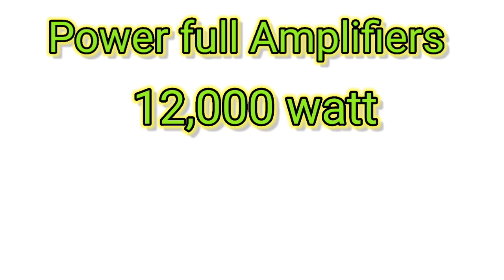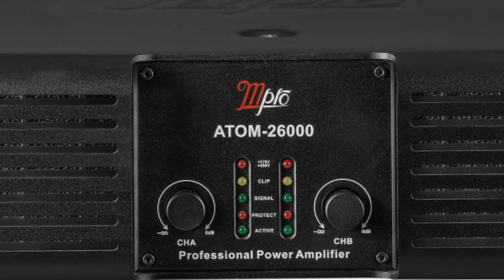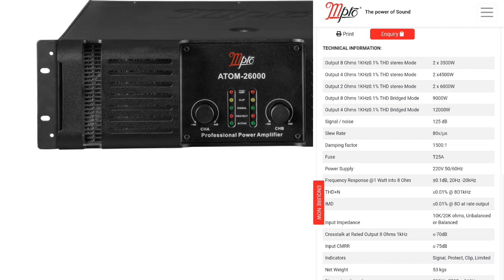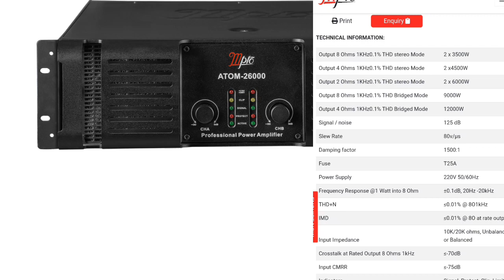12,000 watt Amplifiers price 2023/12000 watt bass amplifier/12000 watt dj amplifier price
12,000 watt Amplifiers price 2023/12000 watt bass amplifier/12000 watt dj amplifier price

12000 watt amplifier price,
12000 watt amplifier price in india,
ahuja 12000 watt amplifier price,
crown amplifier 12000 watt price,
aerons amplifier 12000 watt price,
1200 watt best amplifier,
12000 watt amplifier,
2400 watt amplifier price,
6000 watt best amplifier,
dj amplifier 1500 watts,
12000 watt machine,
2400 watt amplifier,
1000w rms mono amp,
1000 watt car amplifier,
gm 1000 power amplifier price,
nx audio 1000 watt amplifier,
jp 2300 amp dyno,
4000 watt boss amp,
1500 w amplifier,
mpro amplifier 12000 watt price,
nitro amplifier 1200 watts,
nx 3000 watt amplifier price,
1000 watt amplifier unboxing,
10000 watt amplifier price,
mpro 12000 watt amplifier,
mr 1200 watt amplifier,
qsc 10000 watt amplifier,
qsc 1000 watt amplifier,
qsc 8000 watt amplifier,
1000 watt dj machine,
xt 5000 amplifier,
3000 watt best amplifier,
3600 watt amplifier price,
4000 watt best amplifier,
4000 watt car amplifier,
500 watt best amplifier,
5500 watt amplifier,
6000 watt amplifier price,
6000 watt amplifier,
1000 watt dual channel amplifier,
700 watt amplifier price,
8000 watt best amplifier,
8000 watt amplifier,
8000 watt amplifier price,
6000 watt machine,
9000 watt amplifier
mpro 12000 watt amplifier price,
12000 watt amplifier price,
12000 watt amplifier,
12000 watt machine,
1200 watt best amplifier,
10000 watt amplifier price,
10000 watt dj machine,
1000 watt amplifier unboxing,
2400 watt amplifier price,
9000 watt amplifier
aerons sub 12k amplifier price,
aerons sub 12k amplifier price in india,
8000 watt best amplifier,
aerons amplifier 6000 watt,
ati pro 8000 watt amplifier,
8000 watt bass amplifier,
aerons 8000 watt amplifier price,
aerons r1000 amplifier price,
4000 watt best amplifier,
8000 watt car amplifier,
nx audio bass amplifier,
ati pro 6000 watt amplifier,
aerons 1000 watt amplifier,
aerons sub 12k,
1500 watt 4 bass amplifier,
best amplifier for dual bass,
3000 watt best amplifier,
4000 watt bass amplifier,
6000 watt best amplifier,
8000 watt amplifier,
8000 watt amplifier price,
amplifier 8000 watt price